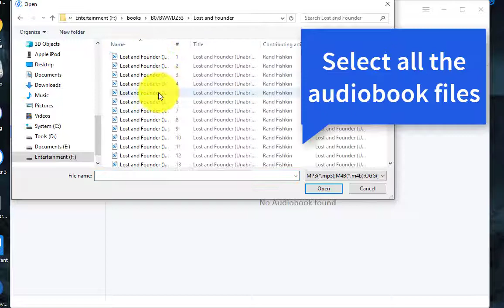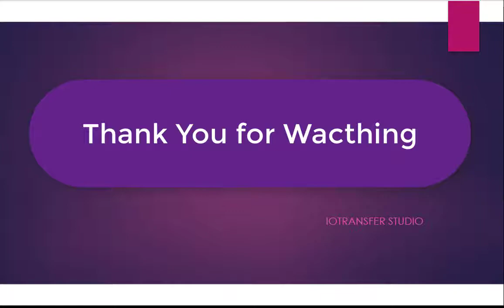How to Transfer Audiobooks to iPhone without iTunes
Learn to transfer audio books from PC to iPhone, iPad, and iPod without iTunes.